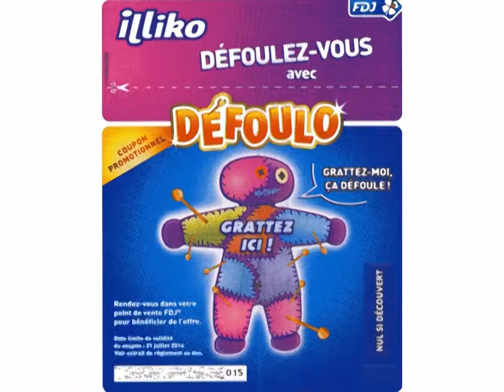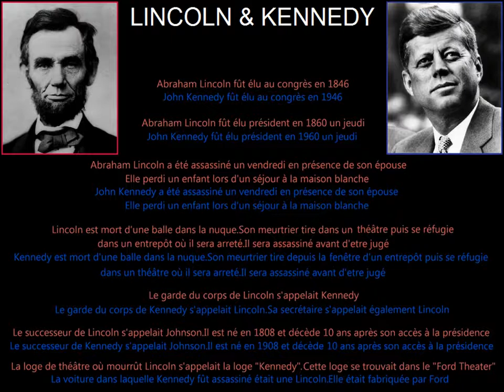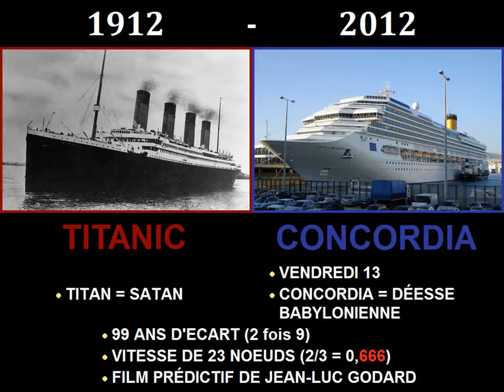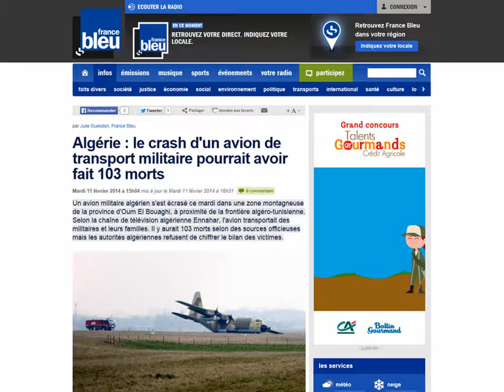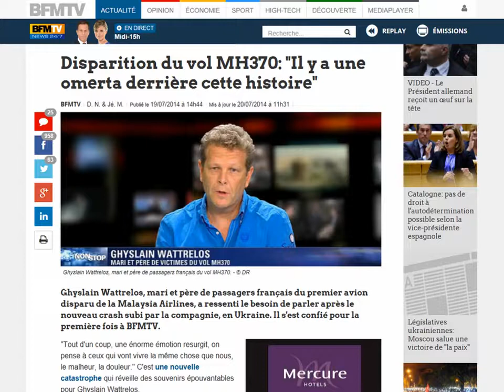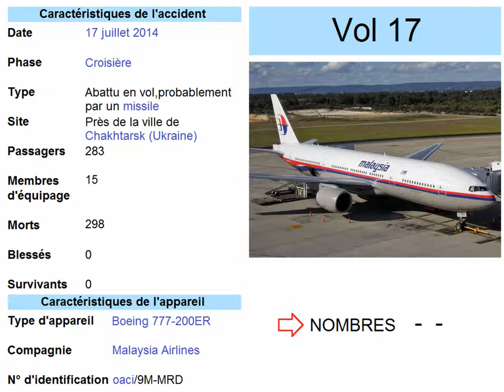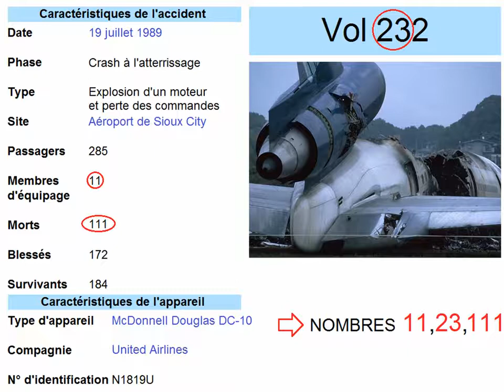LES PREUVES INCONTESTABLES DU COMPLOT 1 3